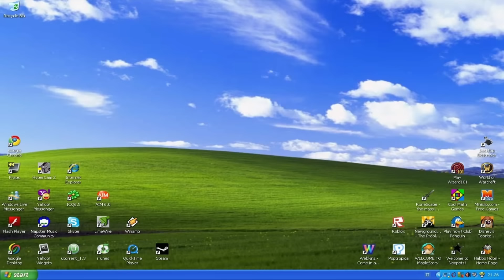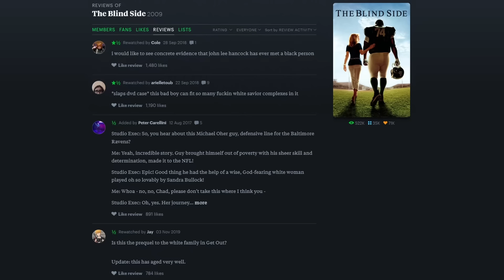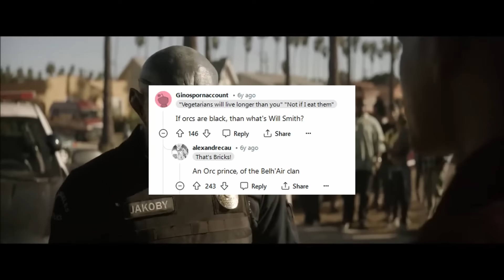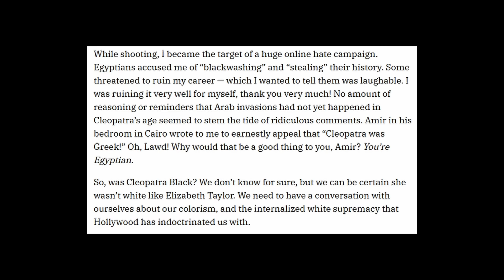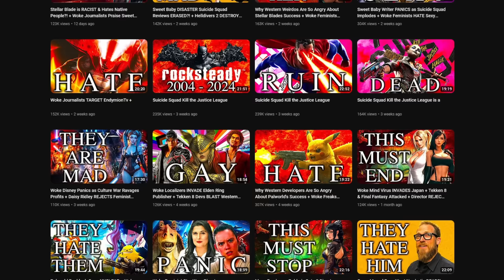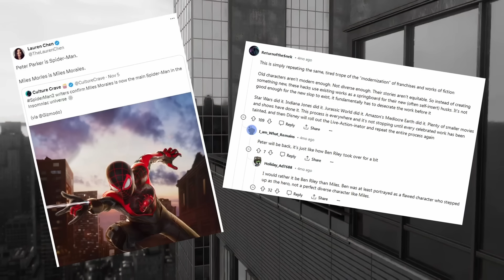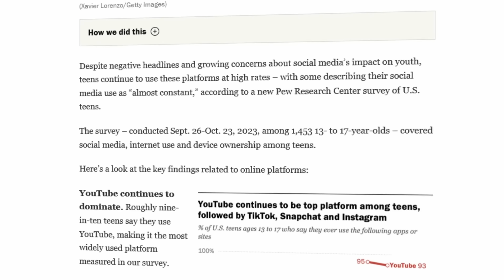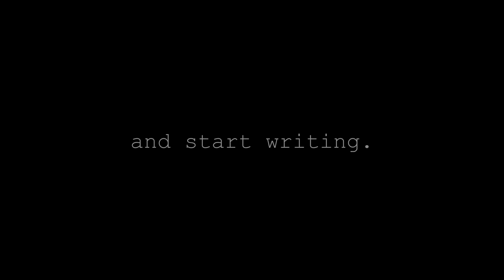Why you SUCK at writing: Black People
From Miles Morales, to Huey Freeman, to Frozone, and beyond there are plenty of great black characters in media. However, the existence of good characters does not mean that they are any less of an exception to the rule. Media is getting better at portraying black people, but there simply is no limit to how well something can be written or how many shows can come out in the future. In other words, there is always room for progress, and doing better than we did before.